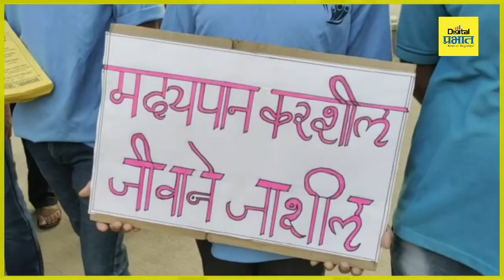‘दारू नको दूध प्या.’, किरकटवाडीतील तरुणांनी नववर्षाच्या पूर्वसंध्येला राबविला दारू विरोधातील उपक्रम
खडकवासला(पुणे) | ‘दारू नको दूध प्या...’, किरकटवाडीतील तरुणांनी नववर्षाच्या पूर्वसंध्येला राबविला दारू विरोधातील उपक्रम